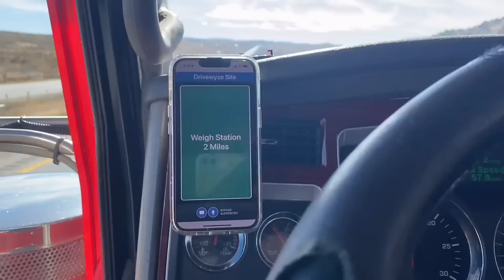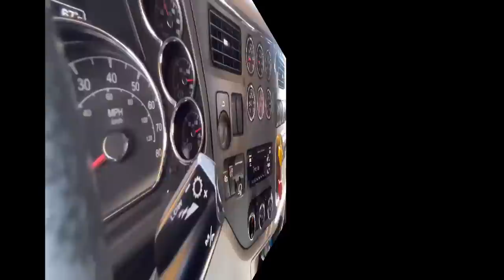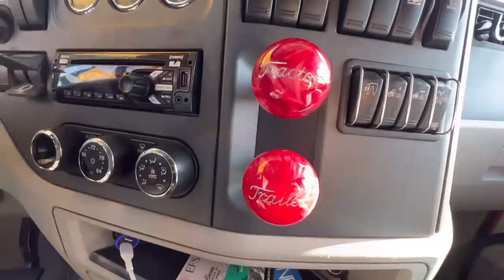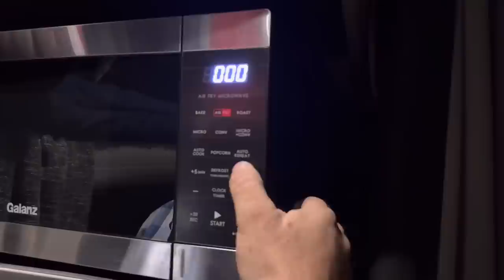“TINY DANCER” | Real Life Trucking - Episode #201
Download the Drivewyze PreClear app today and bypass over 830 weigh stations across North America, saving you fuel and time.